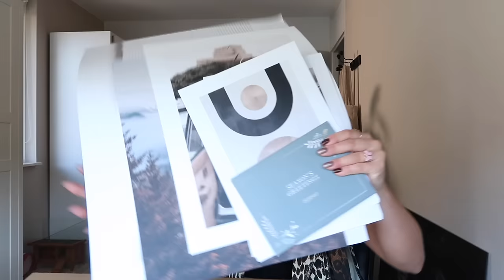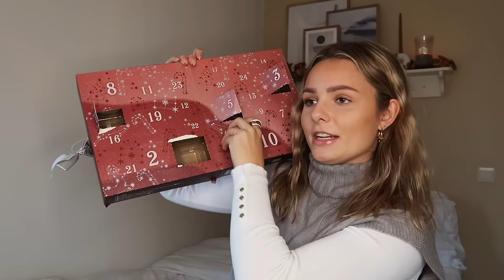YANKEE CANDLE ADVENTSKALENDER UNBOXING 🎄🕯️ 2023 | Floor Delver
Krijg 55% korting bij Desenio met de code: "FLOOR55". Hiermee krijg je ook 10% korting op lijsten en 10% korting op gepersonaliseerde prints. De kortingscode werkt van 5 november t/m 12 november!

⤷ Deze video bevat gekregen producten van Desenio
⤷ Deze video bevat een betaalde samenwerking met Desenio